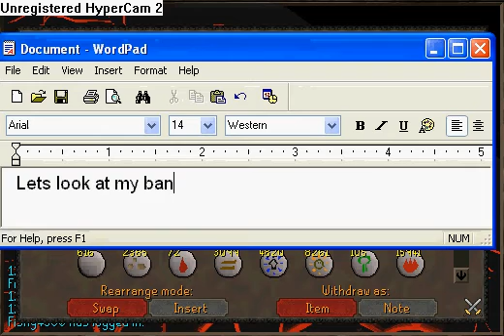runescape bank and random event.....rare!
I was making my first video of my acount's bank and a random event occured! How random lol